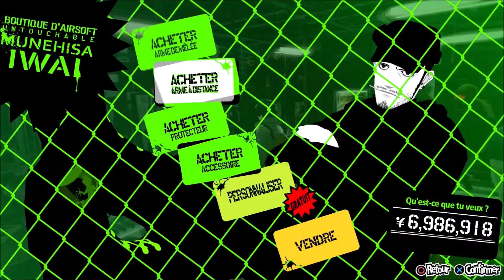Persona 5 Royal Ep 130 - Sauvons la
Persona 5, enfin en français !! premier épisode de la saga à avoir une traduction ! Découvrons donc ce jeu ensemble^^ très long en scénario, je préviens direct^^